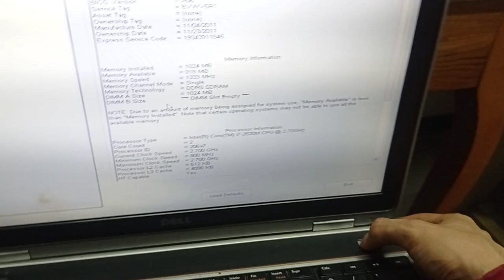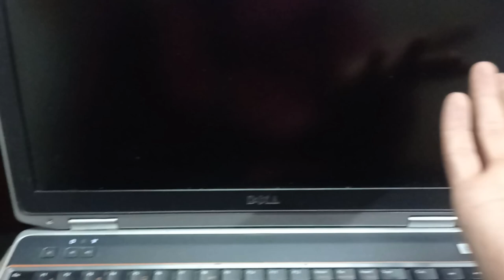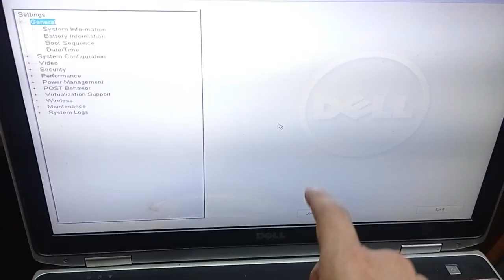Como saber si una RAM o un slot de la RAM no funcionan